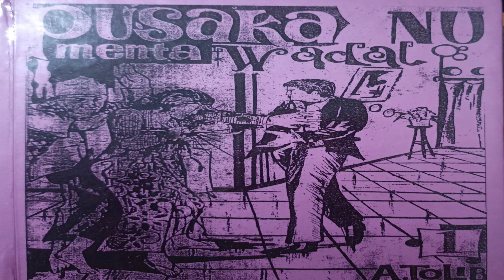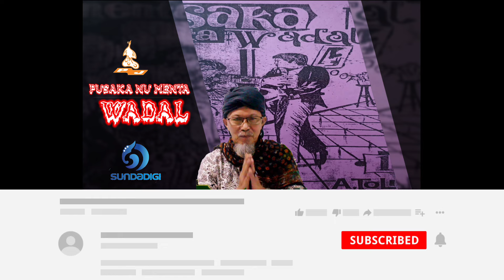Pusaka nu ménta wadal - Dongéng pasosoré séri ka 09